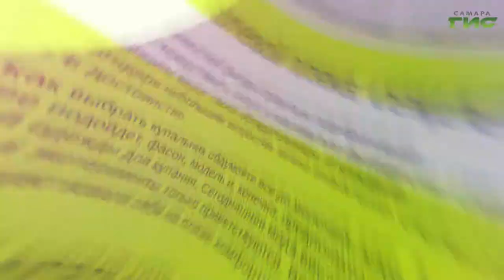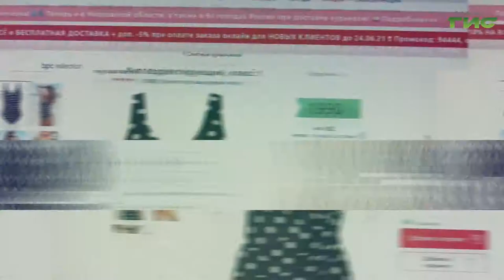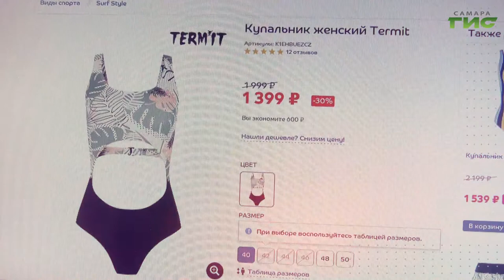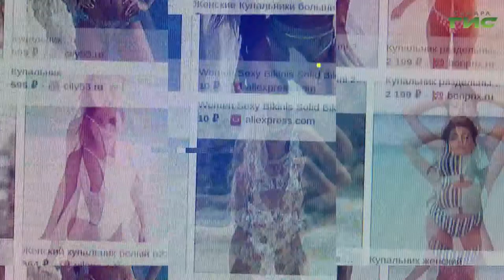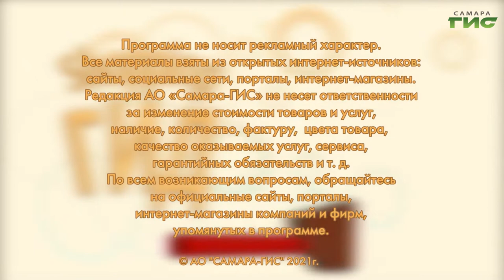Скидки на женские купальники / "Shopping-ГИД" от 22.07.2021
Знойные деньки хочется провести на пляже. В идеале — в новом купальнике. Самые выгодные предложения в программе "Shopping-ГИД".